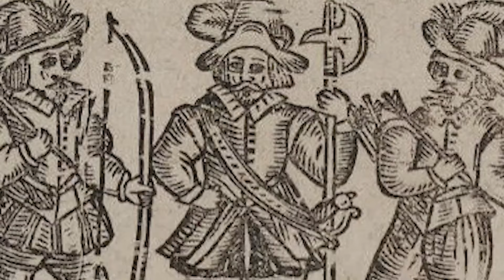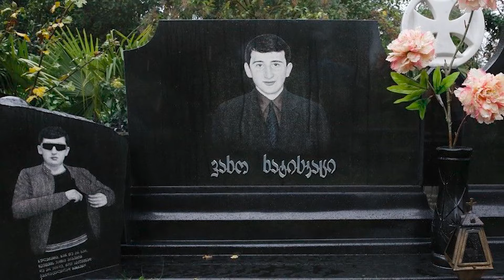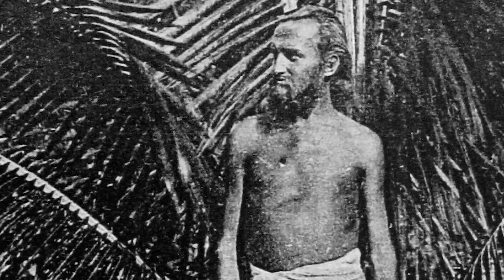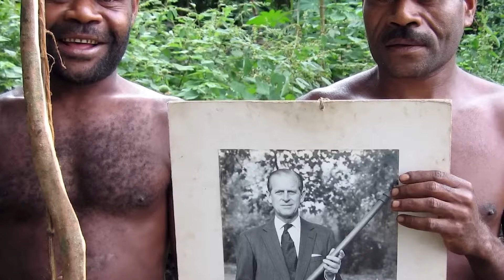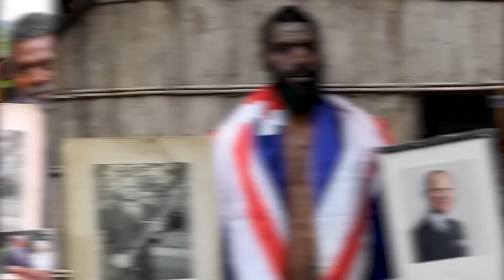Evil Cults You Won't Believe Are Real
🌍🔮 Evil Cults You Won't Believe Are Real dives deep into the shocking world of notorious cults, revealing their dark secrets and mind-bending rituals that have captivated and terrified people for decades! From infamous brainwashing techniques to bizarre beliefs that defy logic, this video uncovers the chilling stories behind cults like the Manson Family and Jonestown. Discover how these sinister groups manipulate their followers and the shocking truths hidden in plain sight. Don't miss this eye-opening journey into the shadows of humanity! 😱✨